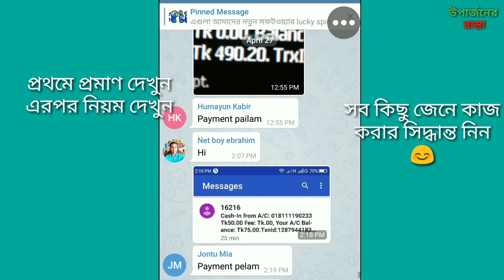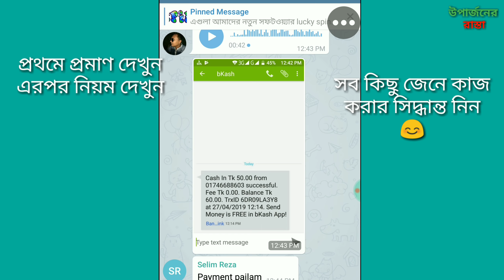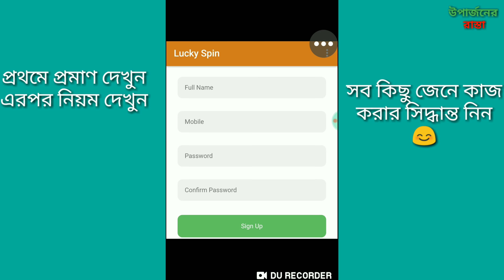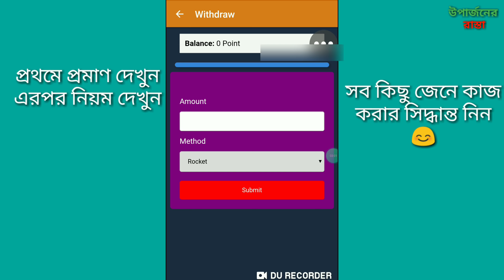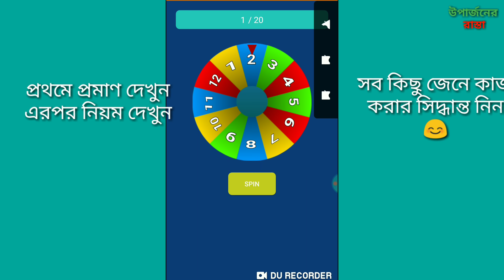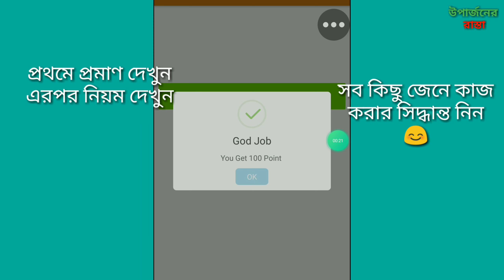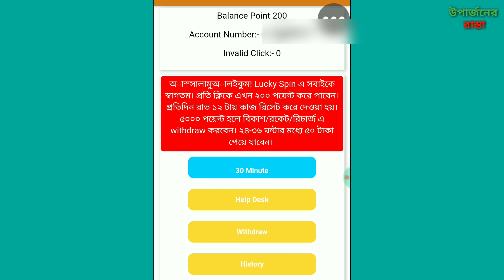Games খেলে আয়/ ৫০৳ প্রমাণ বিকাশ/রকেট/মোবাইল রিচার্জ নিন। Lucky Spin Application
ভিডিও তে আলোচিত এপ্স টি 27/04/2019। আপনি যদি এখন এই ভিডিও দেখেন তাহলে বুঝতেই পারবেন এটা কত মাস আগের।ভিডিও তে এটাও বলেছি যদি এপ্সটি বন্ধ হয়ে যায় তাহলে আপনাদের বিকল্প আয়ের মাধ্যম জানিয়ে দিবো।তাই নিচের সব গুলো ভিডিও দেখবেন।১০০% কাজে দিবে।

🎬১ টি এপ্স যেখানে ১০০% গেরান্টি সহ সাথে সাথে পেমেন্ট ও দিনে ২ মিনিটের কাজ

🎬৮৫০৳ পেলাম কাজ না করে। বিস্তারিত জানতে ভিডিও টি দেখুন।১০০%নিশ্চিত পেমেন্ট

🎬💸১০,০০০৳ অবধি বোনাস পেতে

Business purpose you can contract  with me

🎬📌💸🎬 ইউটিউব থেকে আয় করতে চান?আপনি কি প্রাথমিক অবস্থায় সঠিক ইউটিউবিং করার গাইড লাইন খুচ্ছেন? একদম ফ্রী তে কোর্স শিখুন তার জন্য নিচের প্লে লিস্টের ভিডিও গুলো মুখস্ত করুন
Youtube full tutorial play list A To Z

I am always connected  with all social platform. Follow me on every social platform & chat with me.

My 2nd Music Channel

Music Credit